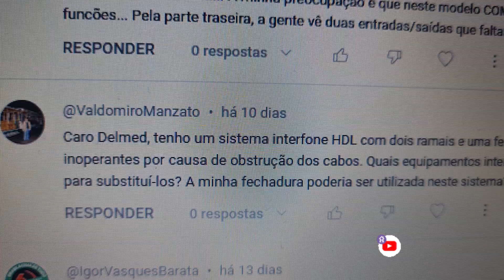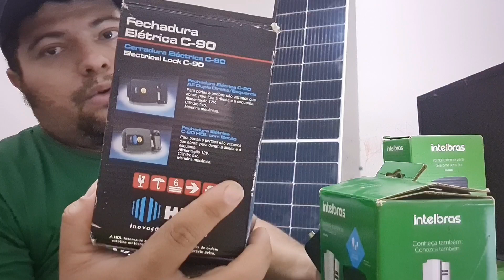Substituir interfone com fio por Interfone sem fio Intelbras Review comparativo1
Link para comprar IPR 8010